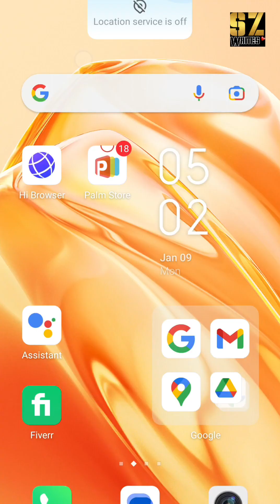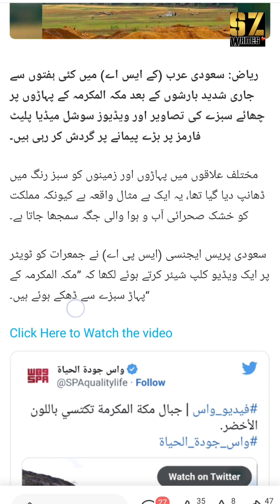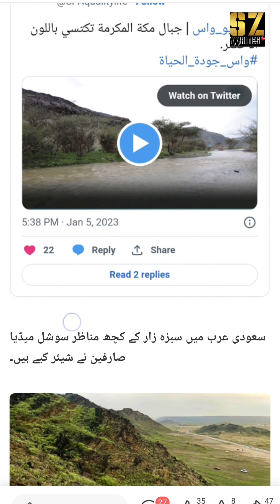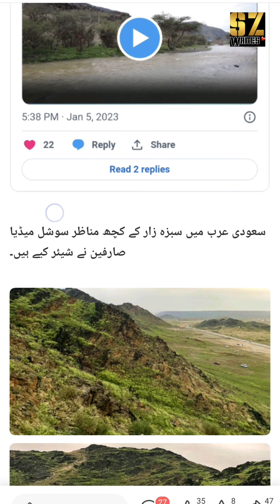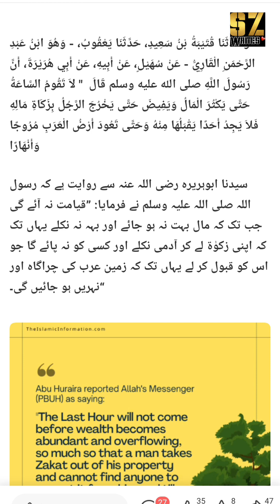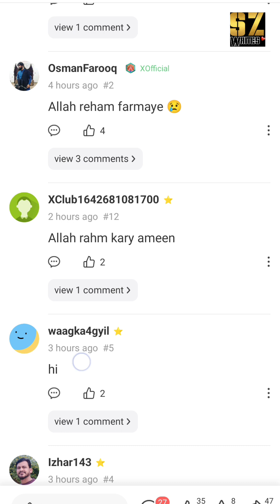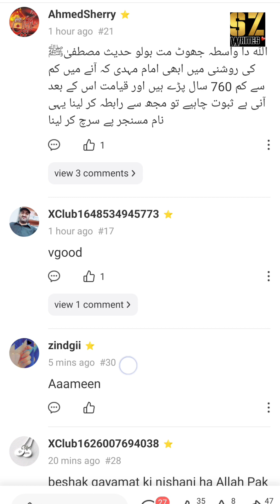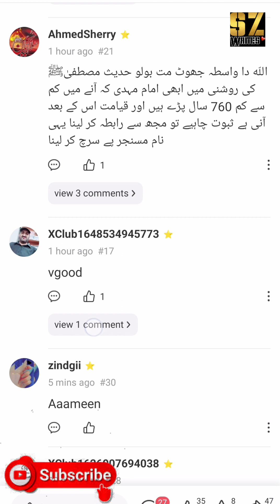سعودی عرب میں حالیہ بارشوں || قیامت کی کونسی نشانیاں پوری ہورہی ہیں || عوام میں تشویش کی لہر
My Talented Fourth Channel Link

My Animal Life Sixth Channel Link

My Sex Educational Seventh Channel Link